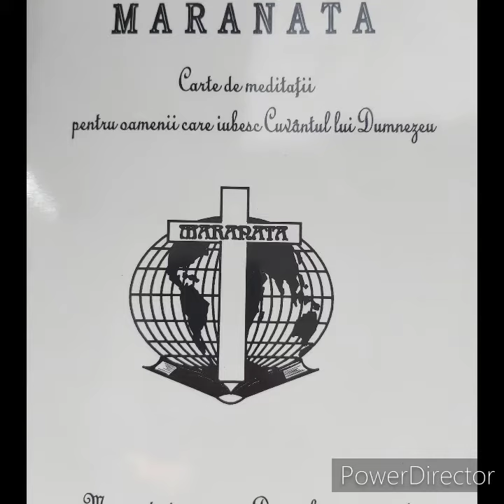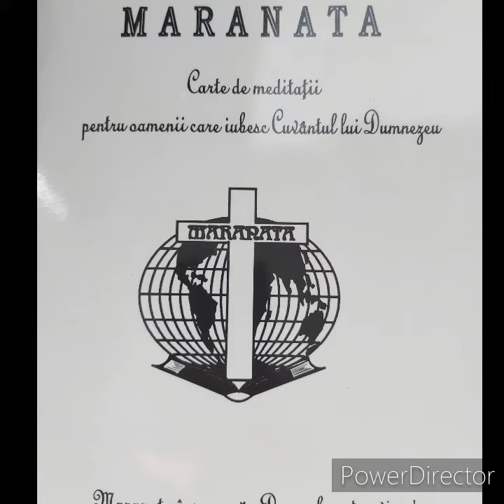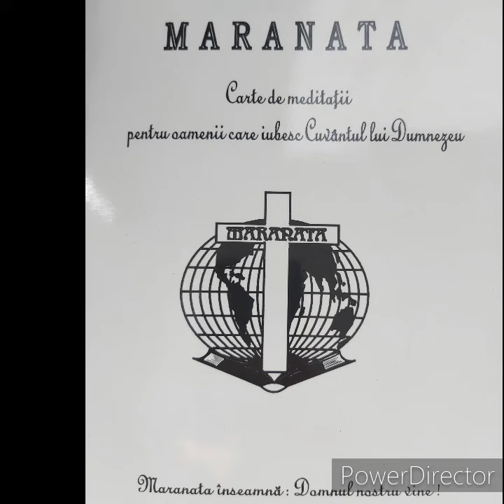Before the world was January 10th John 17: 5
Today i ll present you Before the world was January 10th John 17: 5

i ll post my Paypal account. Thank you all for your support